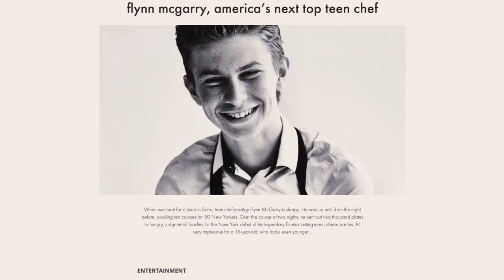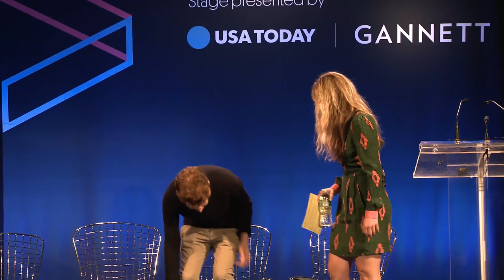Chef Flynn – Clip: "Compromises"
While many of his peers were still playing with toy cars, Flynn McGarry was creating remarkable gastronomic delights at his home in Studio City, California. Enjoying unwavering support from his mother Meg, an artist who documented every step of his distinctive journey, he devoted himself entirely to his creative passion. Flynn loved to prepare elaborate dinners for friends and family and soon became known as the “Teen Chef,” establishing his own supper club at age 12 and being featured in a New York Times Magazine cover story at age 15. Before he was 16, he had staged in top restaurants in Los Angeles, New York, and Europe. But critics soon emerged who challenged Flynn’s rapid ascent in the culinary world, threatening to distract him from his dream. Pairing Meg's exhaustive home videos with intimate vérité footage, director Cameron Yates (The Canal Street Madam) creates a collage of Flynn’s singular focus and one-of-a-kind childhood. The result is a uniquely comprehensive portrait of a young star’s rise as seen from the inside.